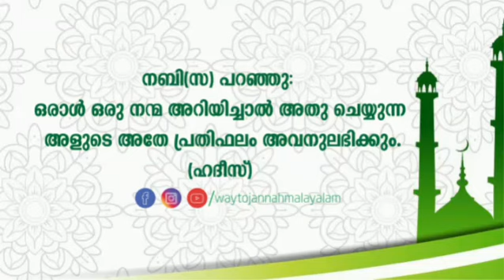ഇസ്‌ലാം സമ്പൂർണ്ണ പഠനം Part -46/ തൌഹീദ് അസ്മാഉ വസ്സിഫാത്ത്. Al-Shafi الشافي/ WaytojannaH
Part 1 മുതൽ കേൾക്കാൻ

എല്ലാ സഹോദരങ്ങൾക്കും എത്തിച്ചു നൽകുക

നബി ﷺ പറഞ്ഞു: "ഒരാൾ ഒരു നന്മ അറിയിച്ചാൽ അത് ചെയ്യുന്ന ആളുടെ അതേ പ്രതിഫലം അവനുമുണ്ട്" (മുസ് ലിം)

കൂടുതൽ  ഇസ്ലാമിക പ0നത്തിനു വേണ്ടി
നമ്മുടെ channel സബ്സ്ക്രൈബ്  ചെയ്യുക...
അല്ലാഹു അനുഗ്രഹിക്കട്ടെ.